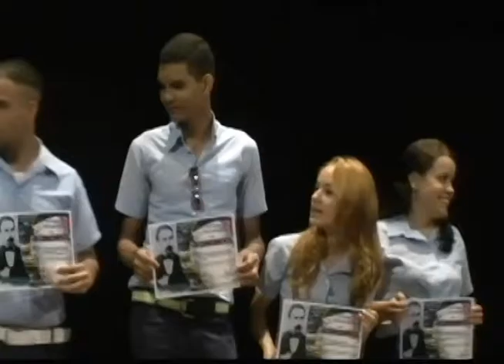Celebran en Las Tunas 29 Graduación de del IPVCE Luis Urquiza Jorge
En el Teatro Tunas de la ciudad se realizó la Vigésimo Novena  Graduación del Instituto Preuniversitario Vocacional de Ciencias Exactas Luis Urquiza Jorge. En el acto se reconocieron a estudiantes y familiares destacados.